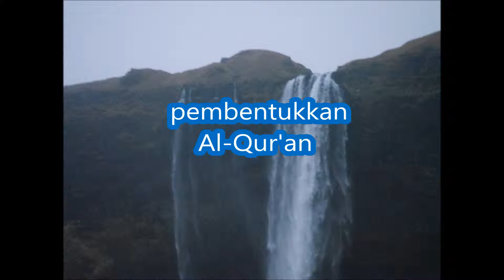pembentukkan Al Qur'an p1